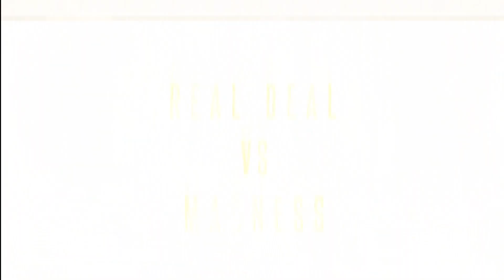KOTD - Rap Battle - Real Deal vs Madness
@KingOfTheDot - SCS - @Real_DealRaps vs @MrMadness
From Real Deal's Steel City Smackdown 2 event in Pitts, PA